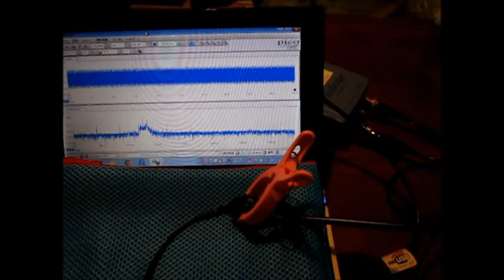超音波発振計測解析システム（超音波テスター）ultrasonic-labo